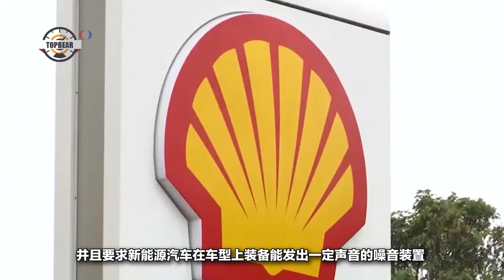純電動車安靜也有錯?如果車裝噪音裝置，你選擇什麽音樂?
如今，隨著環境保護問題越來越被重視，減少汽車排放和大力發展新能源汽車成了車企的發展方向，純電動汽車也成了人們選擇之一。但是殊不知，綠色環保的新能源汽車也成了新的馬路殺手?